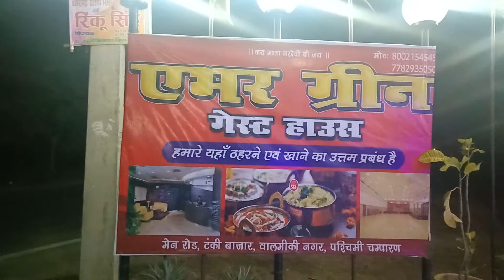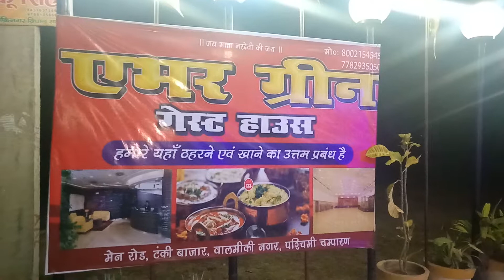Evergreen guest house valmikinagar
Khojbin